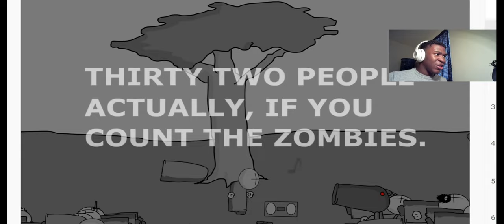MAG AGENT WANTS THE SMOKE???? BRING IT!!!! | Friday Night Funkin( Vs Torture)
Thank you and I hope y'all are having a great day.